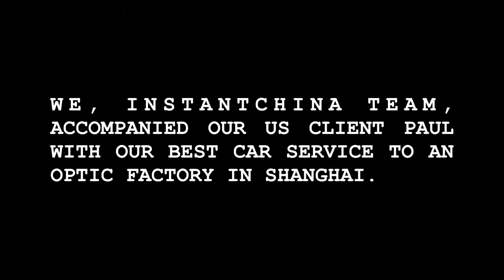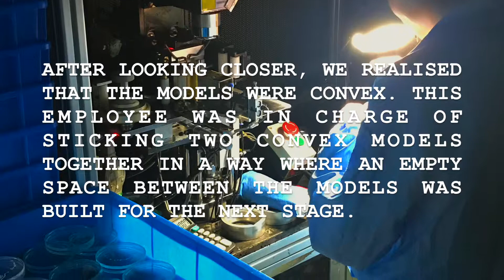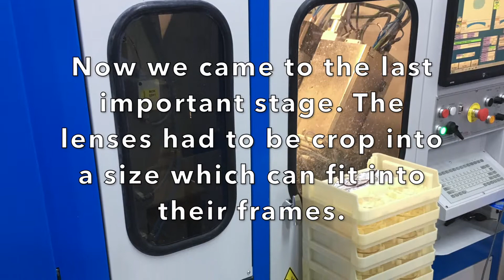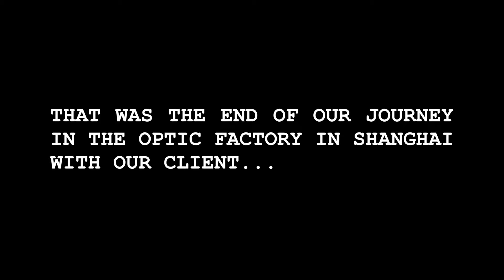A tour to an Optics Factory in Shanghai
Escorting our american customer to the Conant Optics Factory.

We provide cars, drivers, guides, interpreters with good english skills to visitors in Shanghai. Furthermore, we also organise airport transfers and daytrips to areas around Shanghai (Suzhou, Hanzhou etc. - more on our

Tell us your needs and expectations and we will create the best route for you to ensure you an unforgettable sojourn in Shanghai.

Prices start from 100 USD/day and vary depending on your needs.